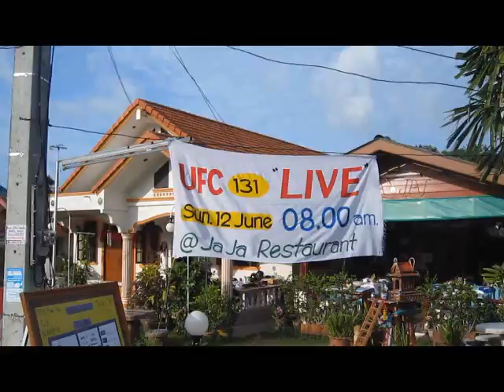Day 10: Oh well